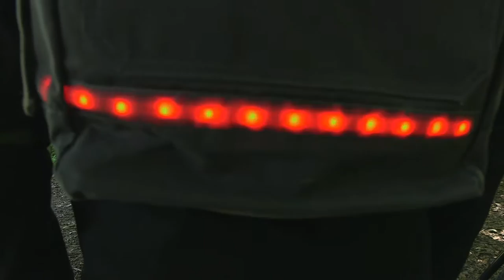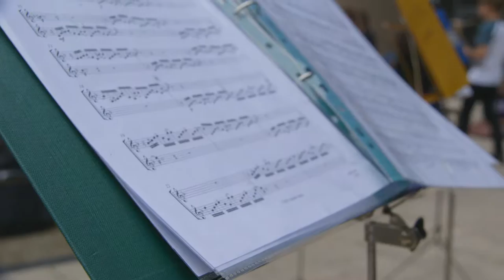The Travel Show: Catalhoyuk (2016 Week 33)